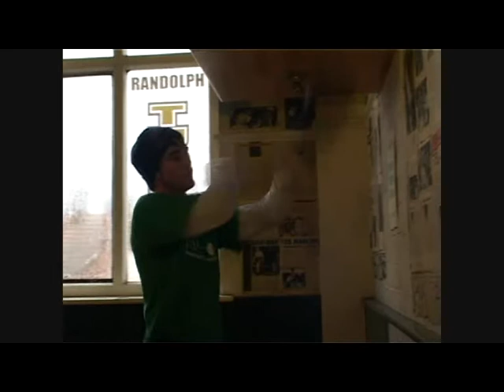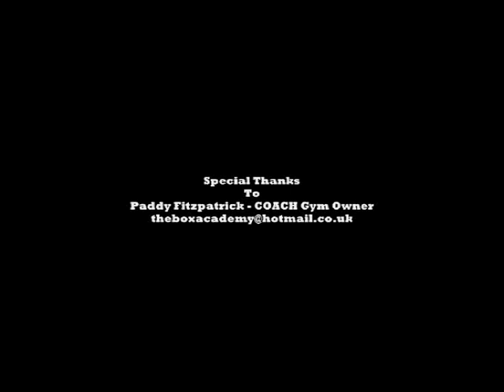Jamie Cox - SwindonBestProfessionalBoxerYet HD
Open Training Session With Swindon's Very On Team GB Commowealth Gold Medal WINNERJamieCox Former Walcot ABC ClubBoxer Former ABA Champion . Training Hard Ahead Of His Next Fight . Sure We Haven't Seen The Best Of Jamie Yet WatchOut Jamie'S GonnaGetYaNoDoubt :@@ Film By Stuart Hindon@AiMedia All Video Rights Reserved 2013. New UpLoad2013 .
Lets Get BackOnItJamieCox - People Ain't Seen The Best Of You Yet :@)